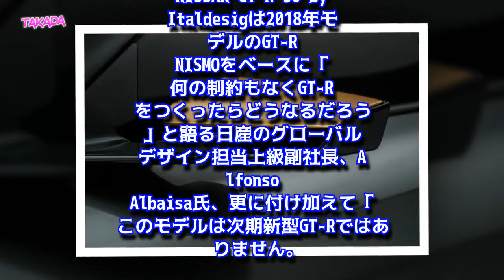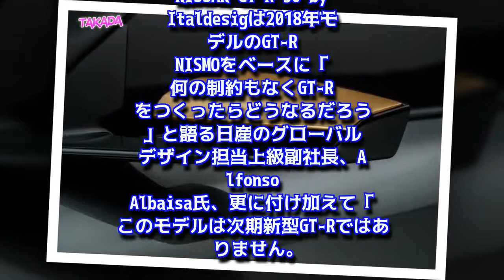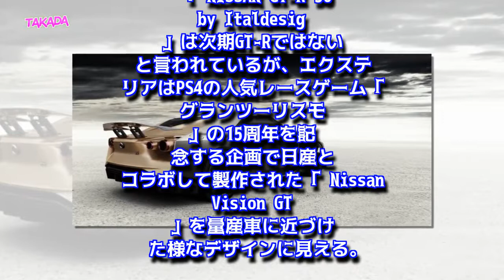日産 新型 GT-R 50 by Italdesign イタルデザインと共同開発した50周年記念限定プロトタイプ 2018年7月12日 世界へ向けてデビュー